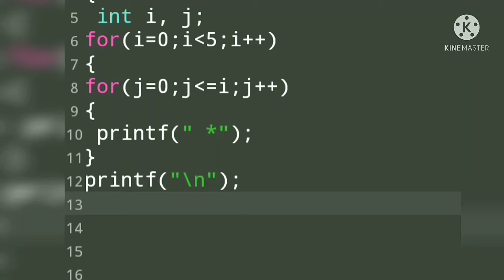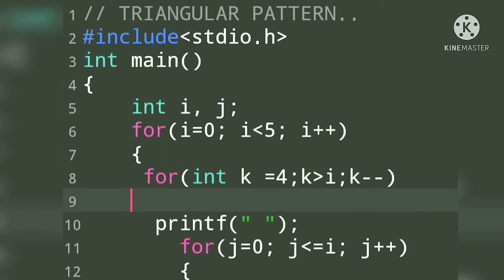C - Program : 32 Triangular Pattern..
C Programming C is a general-purpose programming language that is extremely popular, simple, and flexible to use. It is a structured programming language that is machine-independent and extensively used to write various applications, Operating Systems like Windows, and many other complex programs like Oracle database, Git, Python interpreter, and more. Swapping of Two Number
It is essential to have a background in computer memory mechanisms because it is an important aspect when dealing with the C programming language.